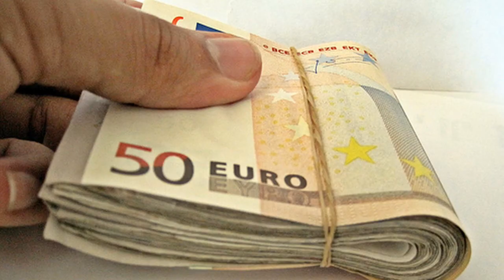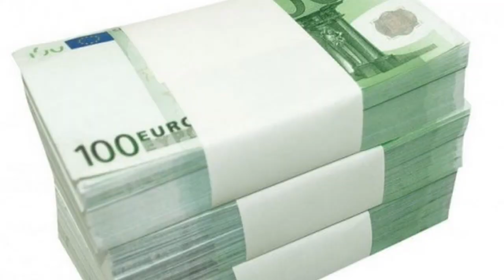Ahora me toca a mí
Poema original de Rafael de León
Montaje y voz: Leo - Gran Canaria - 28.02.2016
Fotos: Internet